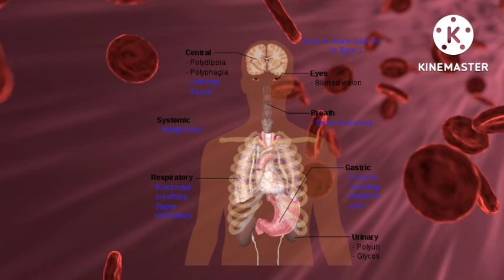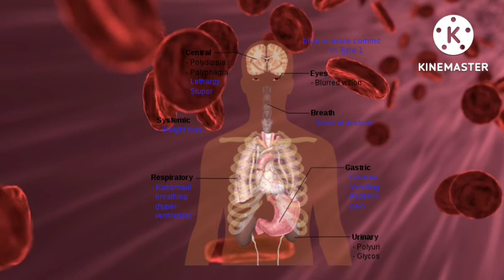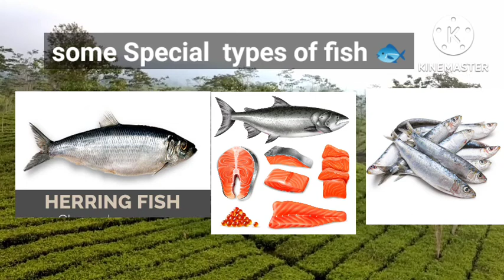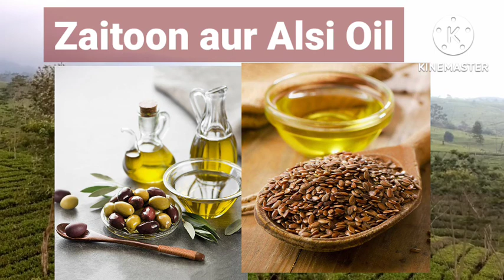Natural way for controlling sugar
शुगर में सुबह क्या खाना चाहिए?

कैसे करें डायबिटीज कंट्रोल?

इंसुलिन बनाने के लिए क्या खाना चाहिए?

डायबिटीज में कौन कौन से फल खा सकते हैं?

शुगर के मरीज को ताकत के लिए क्या खाना चाहिए?

क्या शुगर में दूध पीना चाहिए?

डायबिटीज में कौन सी दाल नहीं खानी चाहिए?

शुगर में गुड़ खा सकते हैं क्या?

शुगर में दही खा सकते हैं क्या?

क्या चाय पीने से शुगर होता है?
चाय पीने के बाद शुगर कितनी होनी चाहिए?
शुगर में चाय कितनी पीनी चाहिए?
बिना चीनी के चाय पीने से क्या होता है?
बिना दूध की चाय पीने से क्या फायदा होता है?
चाय पत्ती पीने से क्या होता है?
दूध की चाय पीने से क्या होता है?
क्या दूध वाली चाय पीने से वजन बढ़ता

turmeric Good for diabetes?
Does garlic lower blood sugar?
Does guava reduce blood sugar?
Does green tea lower blood sugar?
Does ginger increase blood sugar?
Is cucumbers good for diabetes?
What does diabetic urine look like?
Are carrots good for diabetes?
Is cabbage good for diabetes?
Is papaya good for diabetes?
What vegetables have no sugar?
Which fruit is sugar free?
Is cucumber high in sugar?
Which food is sugar free?
Is rice high in sugar?
What is the 30 day no sugar challenge?
What snacks have no sugar?
What snacks can diabetics eat at night?
What biscuits are low in sugar?
Do eggs lower blood sugar?
What is the fastest way to lower blood sugar naturally?
Is banana good for diabetes?
What fruits to avoid if you are diabetic?
What is the best fruit for diabetics?
Do bananas lower blood
What foods can lower blood sugar quickly?
How can I naturally lower my diabetes fast?
Which food is good for control diabetes?
Which fruit is best for diabetes?
Are banana OK for diabetics?
Can a diabetic eat rice?
Are eggs good for diabetics?
Is milk at night good for diabetes?
Is Potato good for diabetes?
What is normal blood sugar by age?
Is 200 blood sugar normal after eating?
What drink lowers blood sugar?
How can I check my blood sugar without a meter?
What are 10 warning signs of diabetes?
What are the home remedies to reduce blood sugar?
What are the symptoms of high blood sugar?
Is 240 blood sugar too high?
What is a normal blood sugar level?
Is 300 sugar level normal?
Is 215 blood sugar high?
Is honey good for diabetics?
Can drinking water lower blood sugar?
Does lemon water reduce blood sugar?
Is drinking hot water good for diabetic?
How can diabetes be cured permanently?
Can walking cure diabetes?
How can I control my diabetes without medication?
Which leaf is good for diabetes?
Is Ginger good for diabetics?
What spices lower blood sugar?

अस्वीकरण:
सलाह सहित यह सामर्गी केवल सामान्य जानकारी परदान करती है
यह किसी भी तरह से योग्य चिकित्सा राय का विकल्प नही है.
अधिक जानकारी के लिए हमेशा किसी विशेषज्ञ या अपने चिकित्सक से परामर्श करे
*मेडिकॉस लाइफलाइन* यूट्यूब चैनल इस जानकारी के लिए  दावा नहीं करता.